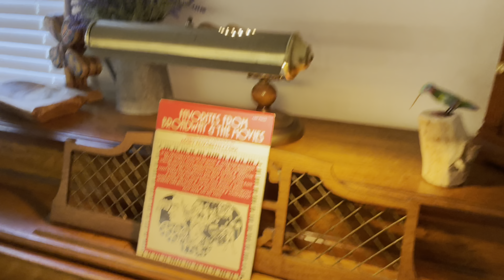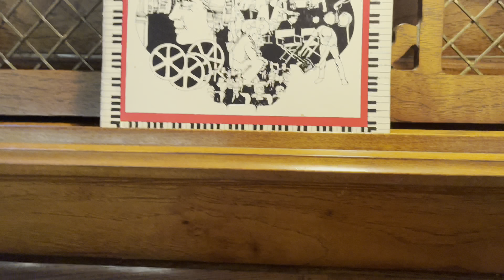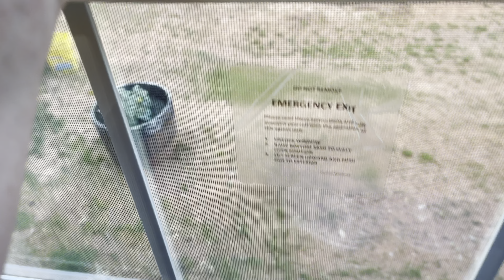I am back!!!!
Hey guys I’m so glad to be back. So sorry I have been gone for so long I’ve just been getting used to things around here. I’m so excited to show you our summer garden and to give you an update on what has been happening in my life. Also if you can please go check out my TickTock page - abigailshook18 I’m gonna be posting so my shorts.